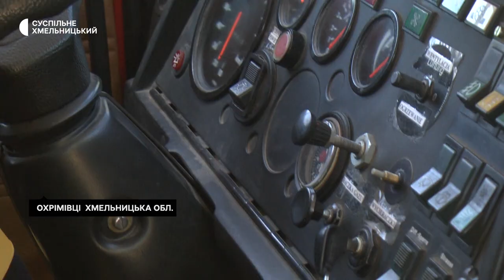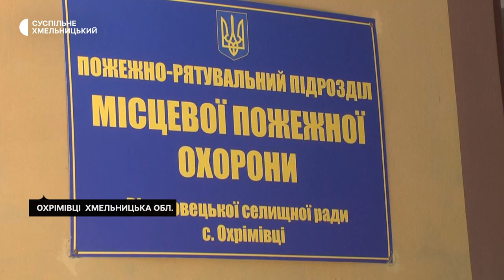У громаді на Хмельниччині відкрили третю пожежну охорону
На 32 населених пункти – дві пожежні охорони. У Віньковецькій громаді відкрили третю місцеву пожежну охорону, яка обслуговуватиме шість сіл, розповів Суспільному селищний голова Володимир Лужняк.